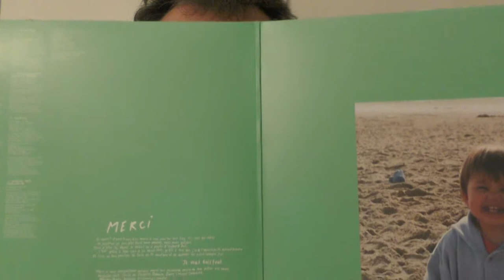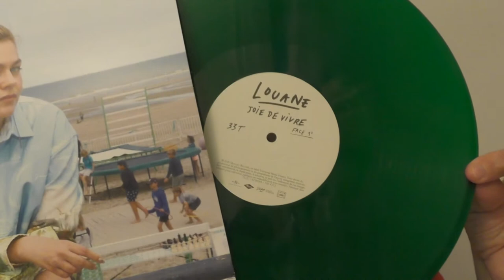VINYLE DE LOUANE VERT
TRES JOLI DISQUE VINYLE